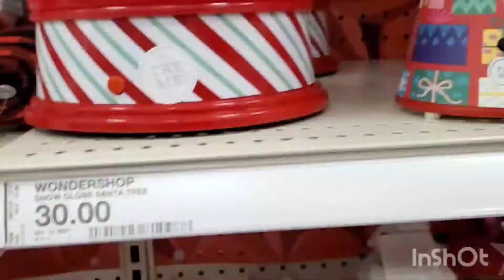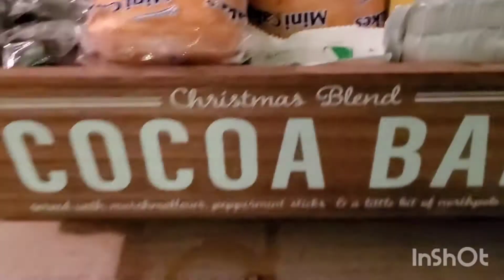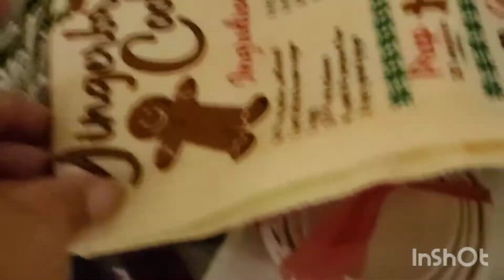Mi Sabado/Los Hombres Son Unos Mentirosos!/Compras/Fresas Con Trago!